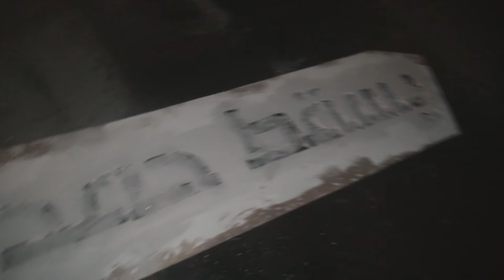نشطاء ميدانيون يطبون شعار "يسقط حمد" على شوارع بلدة النويدرات 8/10/2016 Bahrain